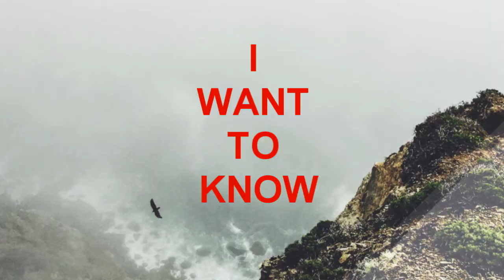Ancient Postholes Found In Limestone- I Want To Know